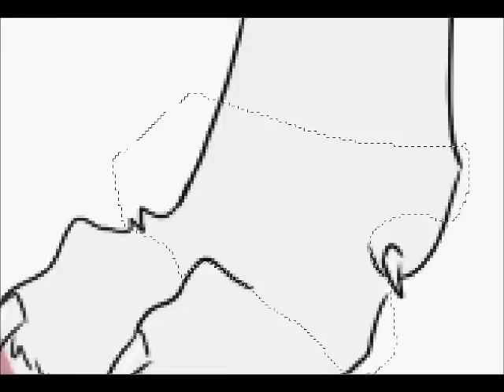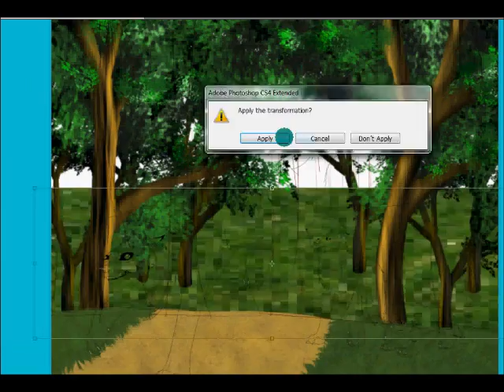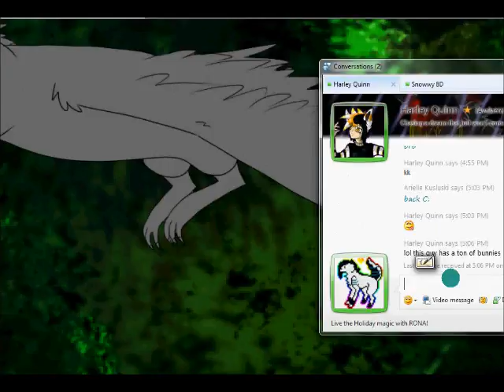Run Away .:SPEEDDRAW:.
Yeupp
THIS IS NOT A VENT! THIS IS PART OF A STORY THAT I'M WRITING!!!
Anyways, this is Freya and Korbin (the raven) "running" away from Kazeshini (standing) and Nero (crouching) after having a long... deep talk lD Freya is confused and upset so she runs.

Art(c) ~Darkangel174/Kotori174
Character(c) Darkangel174/Kotori174+Karma756231
Photoshop CS4